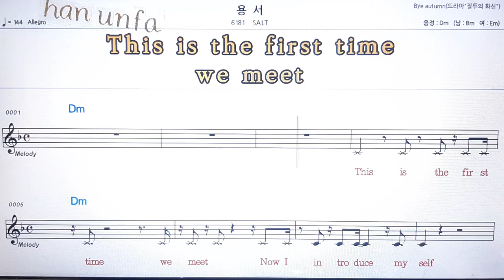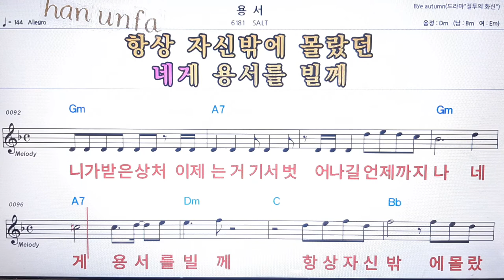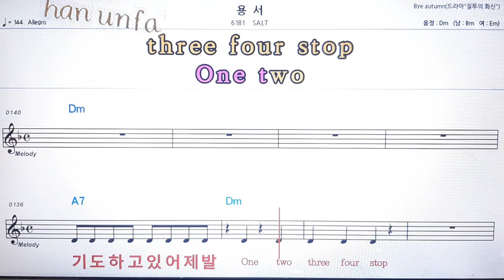용서/SAlt💋노래방 반주*기타 코드 악보*가라오케💖Karaoke*Sheet Music*Chord*MR